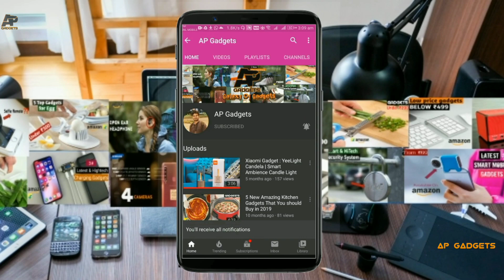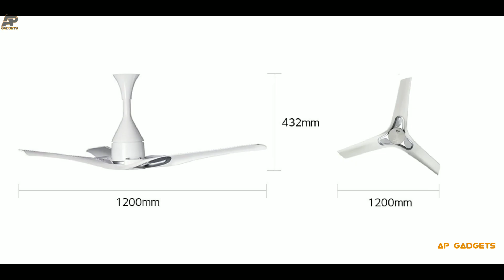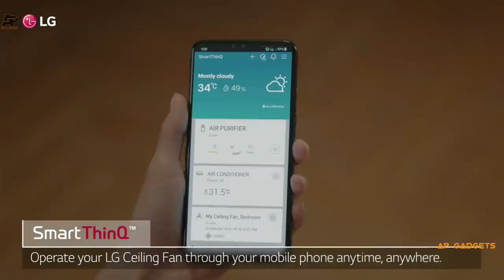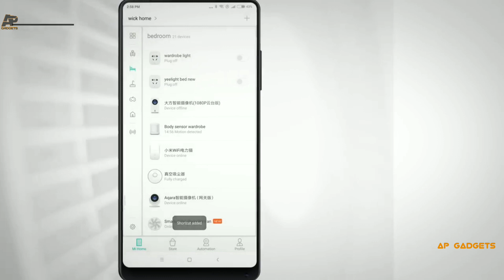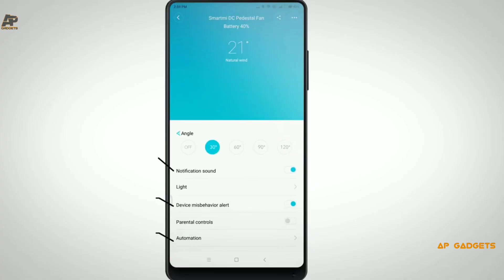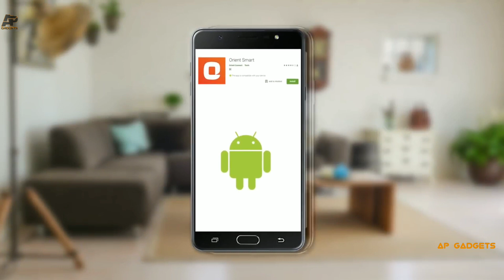3 Best Wifi Enabled Smart Fan : Ceiling & Standing Smart Fans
Hey buddy!  I am Ambrish and in this video, I am gonna show you the 3 Best Wifi-enabled smart fans from Best Brands.
Purchase Link :
3 - Lg Smart Fan
2 - Xiaomi Standing Fan

1 - Orient Aeroslim Fan

You can also try the new brand "Atomberg" Fan

Timecodes
0:00 - Smart Fan Intro
0:44 - Lg Smart Fan
2:30 - Xiaomi mijia Mi Standing Smart Fan
4:16 - Orient Aeroslim  ceiling Fan